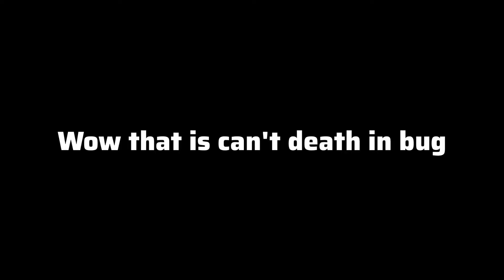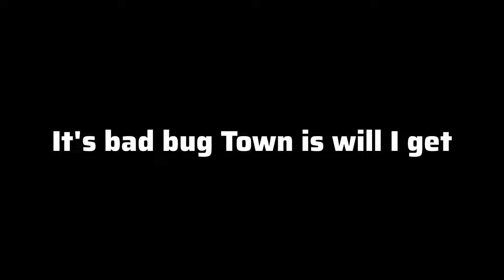Block Strike || Death Run is will Bug all || BS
📺 • YouTube Name: VANYA VAI

🌍 • Region Name: Ukraine

🎮 • Games Name: Block Strike

🛠️ • Editing Name: InShot

🎵 • Music Name: The Fast and the Curious

📱 • Phone Name: Poco x6